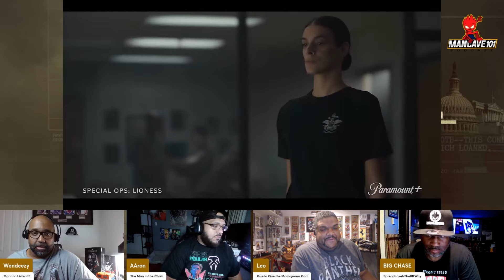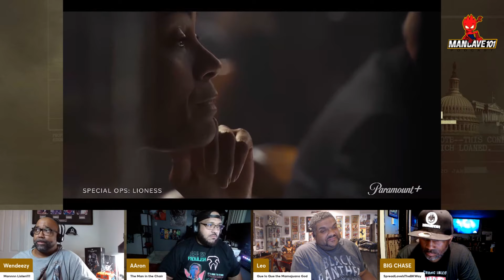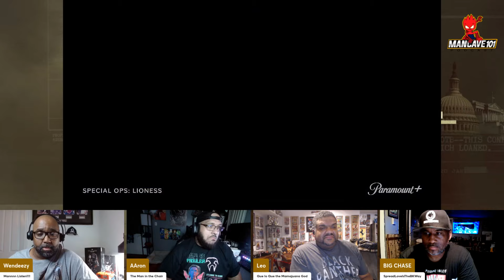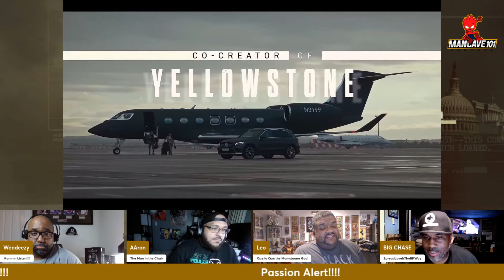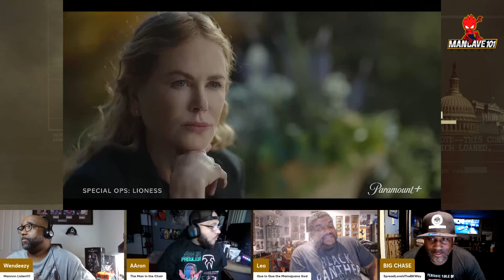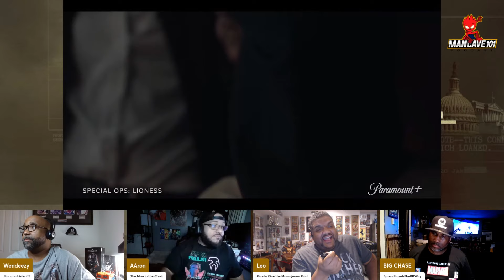Special Ops Lioness: Official Trailer - Reaction!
Now this is what we are talking about!!! Quality looking spy drama on streaming service Paramount!

Special Ops: Lioness stars Zoe Saldaña, Laysla De Oliveira, Michael Kelly with Morgan Freeman, and Nicole Kidman.

We can't wait to check this one out, how about you?

🎧Mancave101Podcast Channels🎧